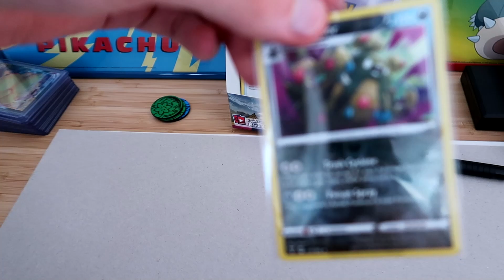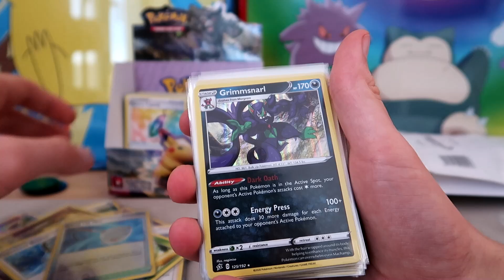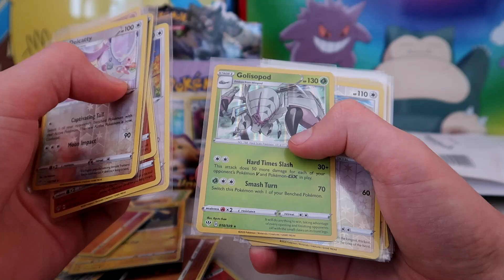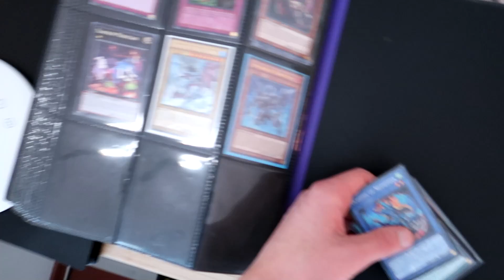MIJN VOLLEDIGE POKEMON COLLECTIE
Vertel me wat je graag wilt zien op dit kanaal. Ik heb een twitch aangemaakt daar kan je me soms live zien.